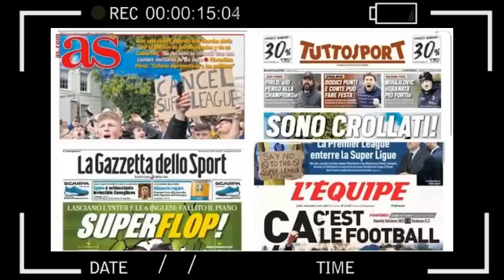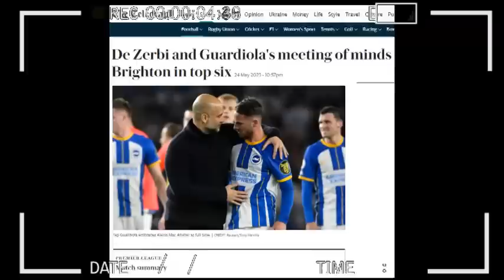🔥 PRENSA INGLESA e HINCHAS del CITY SE RINDEN a JULIO ENCISO BRIGHTON VS MANCHESTER CITY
Infernal disparo! Golazo de Julio Enciso para el 1-1 Brighton vs. Manchester City
sorpresa Julio Enciso es el protagonista de un golazo que coloco  EL (1-1) de Manchester City vs. Brighton por la Premier League. El paraguayo disparó desde afuera del área y dio una clase magistral de cómo colocar el balón en el arco. Para Ortega, no hubo opción de reacción FUE un tiro tan bueno que los hinchas del City detrás de la portería aplaudieron cuando golpeó la red.  La ‘joya’ de Paraguay solo cuenta con 19 años y llegó esta temporada al equipo de Premier League.
Considerado como una de las máximas revelaciones del balompié sudamericano, Enciso sigue haciéndose espacio en el equipo titular de Brighton. Ante el actual campeón, Manchester City, apareció con un soberbio disparo de larga distancia. Minutos antes, Phil Foden había adelantado a los ‘Citzens’, pero la ventaja no duró mucho.
Julio Enciso forma parte de los nombres revelación de Brighton que parece convertirse en una sucursal de Sudamérica. Julio Enciso, fue el MVP en el partido ante Manchester City y lo celebró junto a Alexis Mac Allister en el vestuario
ASI REACCIONA LA PRENSA INGLESA A GOLAZO DE JULIO ENCISO